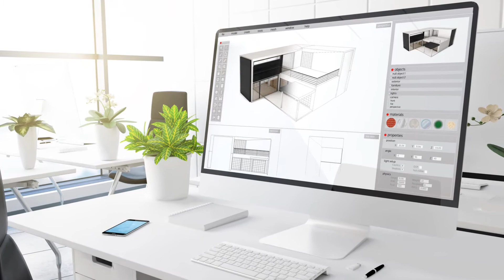Biuro architektoniczne Warszawa PA07 Krzysztof Dobrucki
Nazywam się Krzysztof Dobrucki. Moje biuro architektoniczne PA07 znajduje się w Warszawie. Od 2007 roku zajmuję się projektowaniem obiektów użyteczności publicznej, mieszkań oraz domów. Proponowana przeze mnie oferta składa się z kilku etapów.

Pierwszym z nich jest uzgodnienie z Klientem potrzeb związanych z jego inwestycją. Kolejnym procesem jest stworzenie projektu, który na prośbę Klienta jestem w stanie przedstawić za pomocą wizualizacji 3D. Dzięki temu inwestor jest w stanie dokładnie prześledzić budynek i wprowadzić ewentualne zmiany. Współpracując ze mną, nie muszą się Państwo martwić o uzyskanie pozwolenia na budowę. Po rozpoczęciu prac budowlanych zajmę się ich nadzorem. Z chęcią podejmę się również aranżacji wnętrz gotowego budynku. Z moich usług bezproblemowo mogą skorzystać zarówno przedsiębiorcy, jak i osoby prywatne.

Zapraszam do skontaktowania się ze mną lub do odwiedzenia mojego biura osobiście w Warszawie.